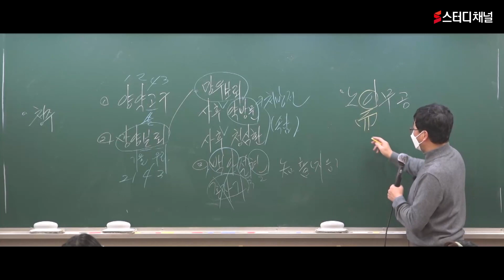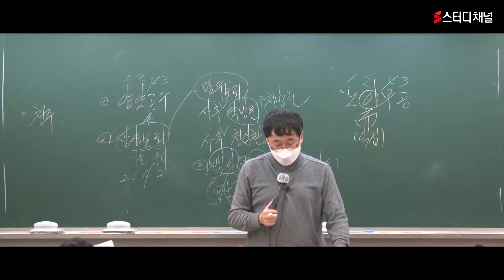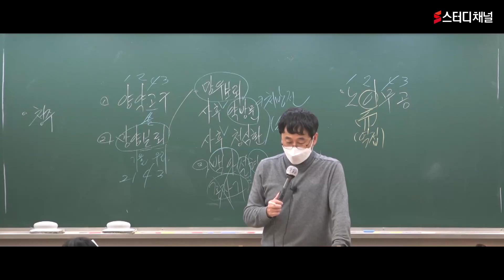공무원준비 | 최민호 군.공무원 국어 - 모의고사 문제풀이 | 9급공무원, 공시생, 시험일정, 과목별 공부법, 인강 추천, 강의, 합격 노하우, 꿀팁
공무원 합격의 새로운 패러다임 ! No.1 강의 채널 스터디채널 공무원 국어 ✨
시험에 나오는 것만 알려주는 핵심 인강 🎁
공무원 준비 중인 여러분들을 합격의 길만 걷게 해주는 스터디채널에서
샘플 강의를 만나보세요 😉